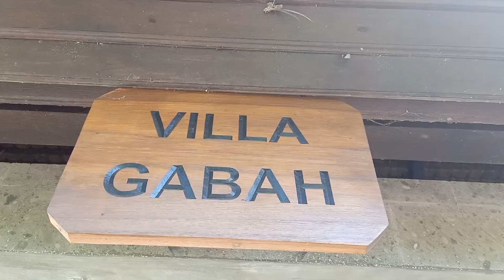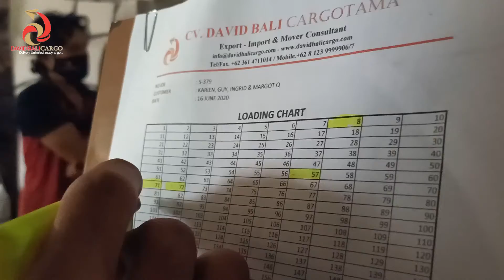RELOCATION OF HOUSEHOLD GOODS LOADED IN 20 FT FROM BALI TO NETHERLAND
Mobile Ph    : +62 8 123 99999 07